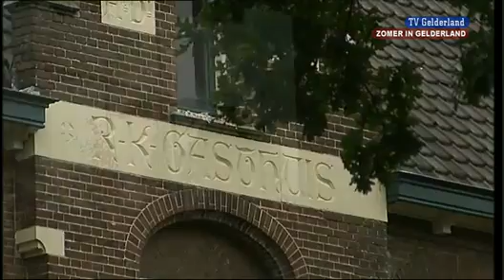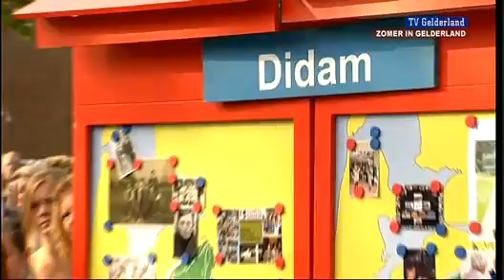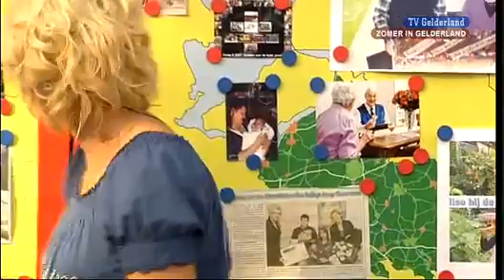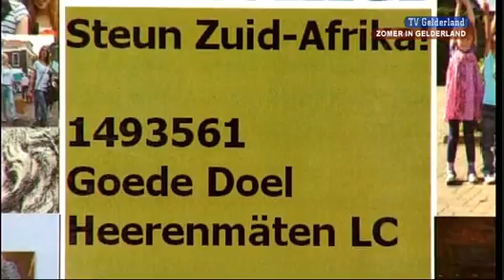Zomer in Gelderland 15 augustus 2011